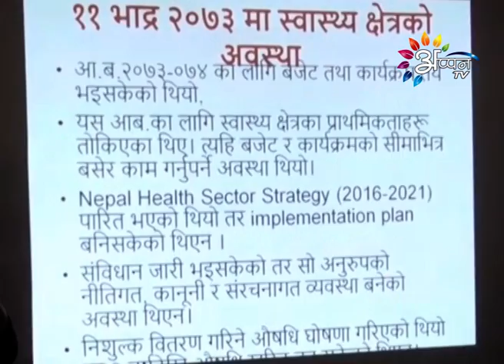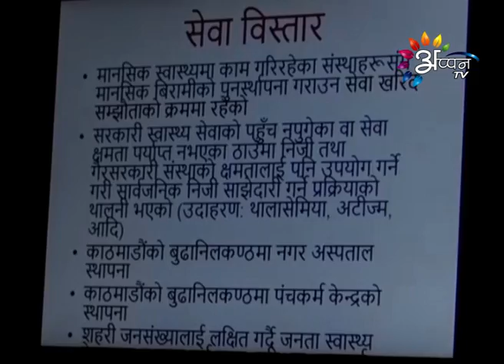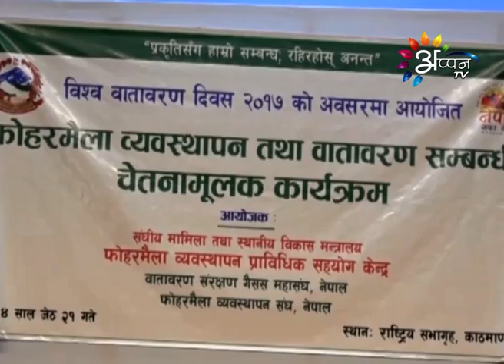Appan Tv Prime News Maithili | Puran Rauniyar | June 04 2017 | 8:00 PM